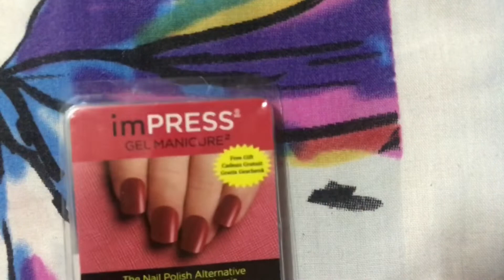How to put FAKE NAILS???!